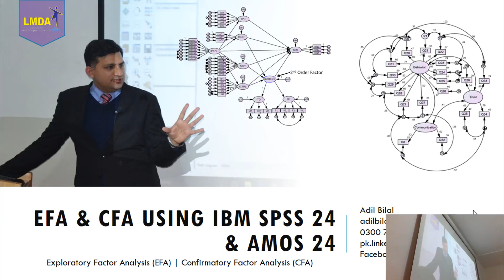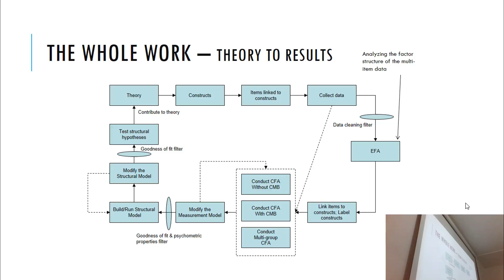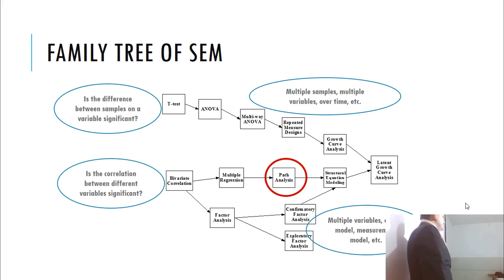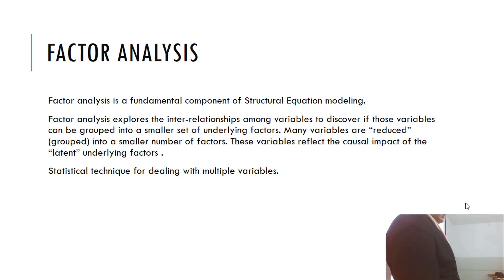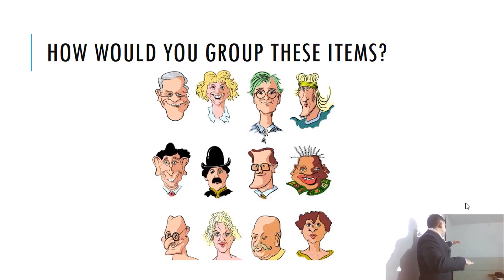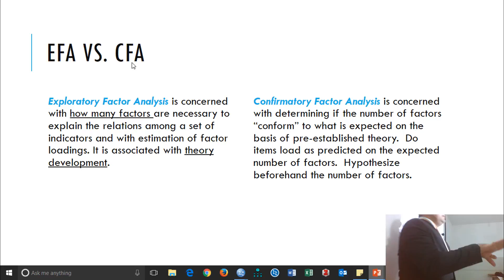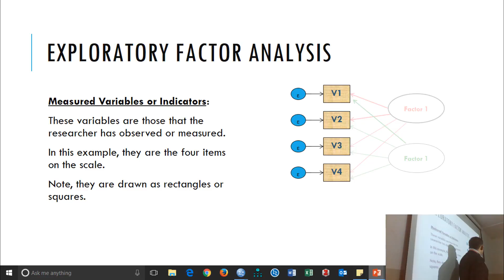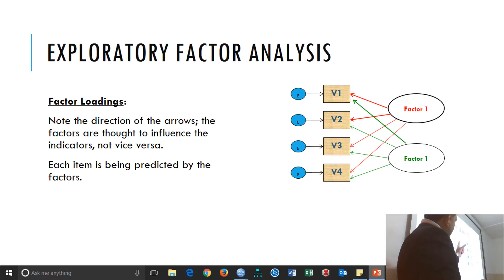EFA & CFA using IBM SPSS & Amos - Part I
This lecture is from One Day Workshop “EFA & CFA using IBM SPSS 24 & AMOS 24 - Exploratory Factor Analysis (EFA), Confirmatory Factor Analysis (CFA)” conducted on Saturday 21st January, 2017 by Adil Bilal, organized by Leadership & Management Development Associates (LMDA), at Lahore School of Management, Lahore.
This workshop was part of the “Research Excellence Series” training workshops. It was the third workshop of this series. This workshop is available on YouTube in six parts. You are, currently, viewing part one.
Thanks Sir Muhammad Shakaib, Sir Rizwan Danish, Sir Zahoor Sarwar, Sir Ali Sajid, Madam Alia Ahmed, Sir John Lenarcic, Sir James Gaskin and Sir Siddhi Pittayachawan, for your kind support and valuable resources, without you people, it was not possible to start this new journey.

References
Anderson, J. C., & Gerbing, D. W. (1988). Structural equation modeling in practice: A review and recommended two-step approach. Psychological Bulletin, 103(3), 411.
Bickel, R. (2007). Multilevel Analysis for Applied Research: It’s Just Regression! Guilford Press.
Brown, T. A. (2015). Confirmatory Factor Analysis for Applied Research. Guilford Publications.
Bryman, A., & Bell, E. (2015). Business research methods. Oxford university press.
Field, A. (2013). Discovering Statistics Using IBM SPSS Statistics. SAGE.
Fornell, C., & Larcker, D. F. (1981). Evaluating structural equation models with unobservable variables and measurement error. Journal of Marketing Research, 39–50.
Hair, J. F., Black, W. C., Babin, B. J., Anderson, R. E., & Tatham, R. L. (2006). Multivariate data analysis (Vol. 6). Pearson Prentice Hall Upper Saddle River, NJ.
Kenny, D. A. (2011). Measuring model fit. Retrieved November, 29, 2011.
Kline, R. B. (2015). Principles and Practice of Structural Equation Modeling. Guilford Publications.